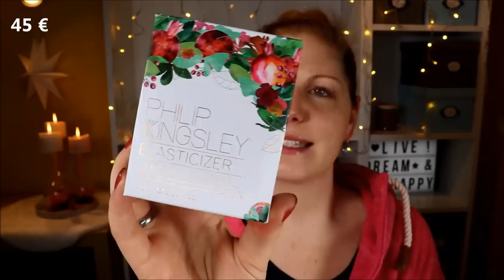Lookfantastic Christmas Stocking Woman - Finally... WOW!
Jetzt haben wir hier endlich auch die Socke für die Frau von
Die Männersocke hat mich nicht... vonne Socken gehauen - aber der Frauenstrumpf hat auf jeden Fall mehr drauf!

Leere Weihnachtssocken
Amazon Beauty Box

Liebe Grüße
Claudi